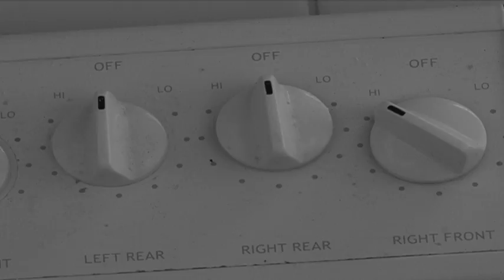coffee then computer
video recording by frank kruse, 2011.
Listen...